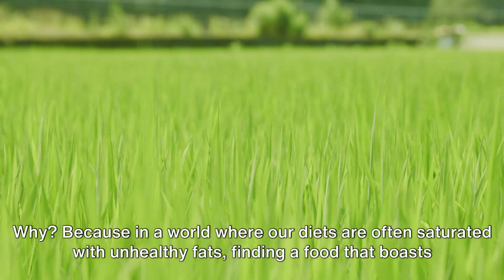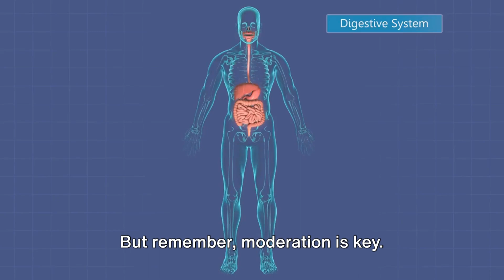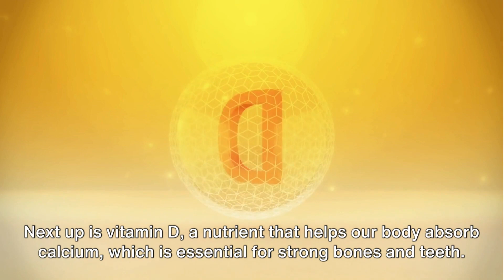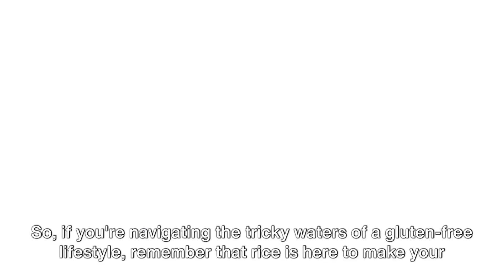Rice: 5 Amazing Benefits | The Unsung Superfood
Rice is a staple in most households and is used globally for various reasons including its taste and affordability. But did you know that it contains vitamins that are essential for your health and that it is a naturally gluten-free food? You will find out more benefits of this unsung superfood in this video, that will surprise you and make you see rice in a brand-new light.

*If you're already part of our community, please know that we appreciate you and feel free to let us know in the comment section if you have any questions or if there is a particular topic you would like to hear about. We're happy to help! :-)